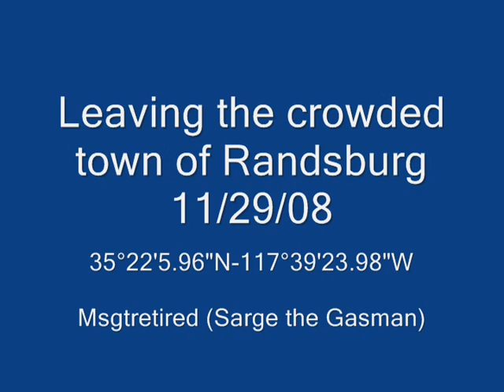11-29-2008 leaving crowded randsburg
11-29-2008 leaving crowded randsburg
thanksgiving weekend
old atc2k helmet camera